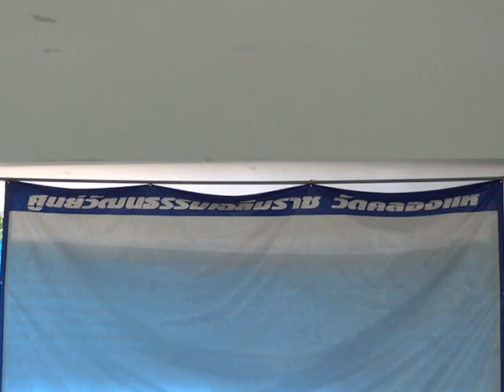ตอนรับประธาน - วัดคลองแห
P-SAGA คณะทำงานศูนย์วัฒนธรรมเฉลิมราชคลองแห และ บริหารส่วนท้องถิ่น  ต้อนรับ นายบวรเวท รุ่งรุจี ผู้ตรวจราชการกระทรวงวัฒนธรรม  ประธาน งานเปิดศูนย์วัฒนธรรมเฉลิมราชคลองแห  ณ  งานเปิดศูนย์วัฒนธรรมเฉลิมราชคลองแห.. วันศุกร์ ที่ ๒๐ ธันวาคม พ.ศ. ๒๕๕๖.. ศูนย์วัฒนธรรมเฉลิมราชคลองแห วัดคลงอแห ต.คลองแห อ. หาดใหญ่ จ.สงขลา..